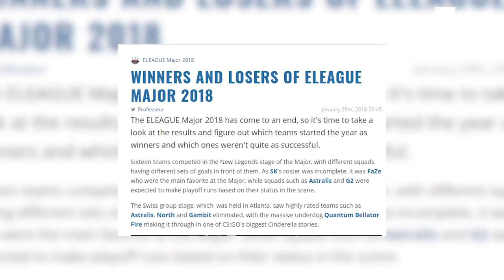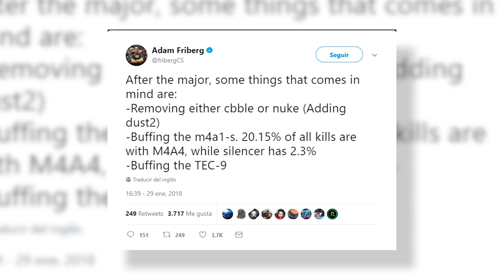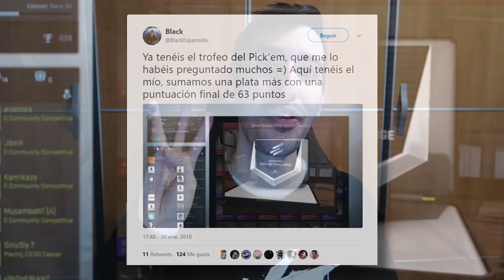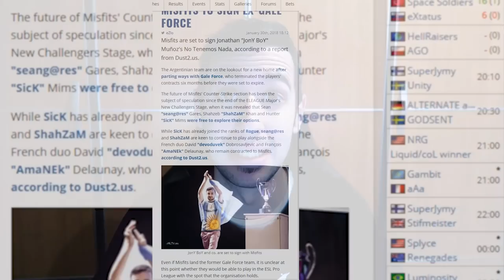VENDEN UNA DRAGON LORE SOUVENIR POR 60.000$ | NOTICIARIO DE CS:GO #14